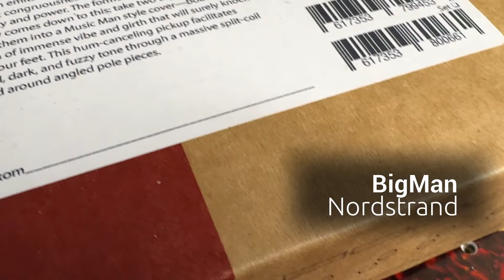Nordstrand BigMan Music Man® Bass Pickup Demo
Note: The pickup used for this video is the BigMan 4, a 4 string pickup.  The 5 string sizes/shapes will sound similar, but not exact as they will use a longer magnet.  Nordstrand Audio is engineering them to sound as close to each other as possible.

Note #2: This pickup was recorded in both parallel and series wirings.  This is something that be done with majority of Music Man style bass pickups.  A player can choose to hardwire the pickup in parallel or series, or can have a switch to access both.  Most commonly, the MM style of pickup is wired in parallel.

::: Please Read :::
Do yourself a favor - Listen with a decent set of headphones to get the best listen to the audio tracks in the video.  Your phone or computer’s speakers are poor, they neuter bass frequencies and are a true compromise in this situation.

Youtube applies compression to all videos, and this does affect the audio quality, unfortunately.

Time Stamps:
00:00 - Intro
00:15 - Funk Parallel
00:36 - Funk Series
00:57 - Slap Parallel
01:22 - Slap Series
01:46 - Soul Parallel
02:10 - Soul Series
02:36 - Open Strings Parallel
02:45 - Open Strings Series
02:55 - Major Scale Parallel
03:04 - Major Scale Series
03:15 - Blues Parallel
03:34 - Blues Series
03:54 - Rock Parallel
04:22 - Rock Series
04:51 - Outro

::: Our general feelings about the Nordstrand BigMan Music Man® Pickup :::
Lots of variety between the series and parallel winding in this pickup.  Wound in series, we hear a higher output, thicker-than-normal-musicman tone.  Would make for great fretless tones.  In parallel, we hear a bit more balance and clarity - closer to a traditional MM tone.

As always, keep in mind that these are generalizations.  Your experience could be different depending on many factors.

::: Gear :::
Bass: OLP
Strings: D’Addario NYXL
Tone is fully on
Audio Interface: Scarlett
Audio Recording Software: Logic Pro X

In Logic Pro X, we used an amp modeler, the ’60s Combo’, which is intended to emulate an Ampeg B-15.  There is a slight bit of compression and a high pass filter at 40 Hz. For continuity and evaluation purposes, these settings are applied across all of our demo videos.

FatBassTone:
At fatbasstone.com, we sell parts to take a bass you already love or are building to the next level.  A simple upgrade to your bass's components, like your pickups, bridge  or preamp, can make a world of difference.  We have the right Bass Guitar Parts to help you get WORLD CLASS TONE…pickups, preamps, bridges, tuners, pedals, knobs, strings, amps and more.

Brian Ristola of Fat Bass Tone, LLC wrote and performed the intro/outro.